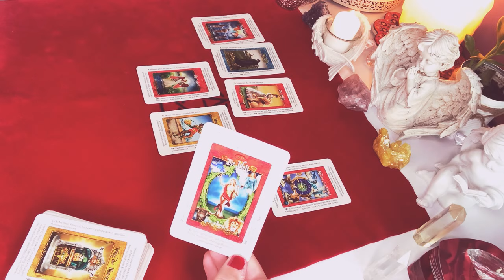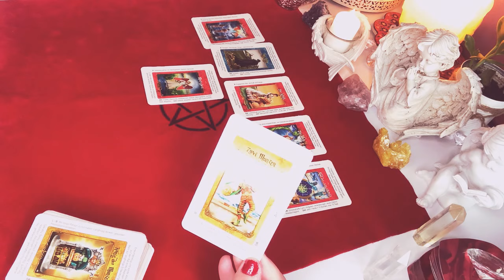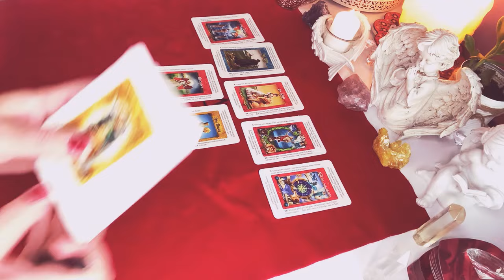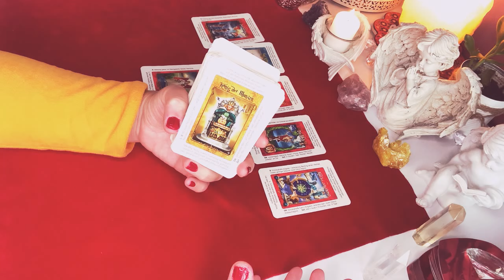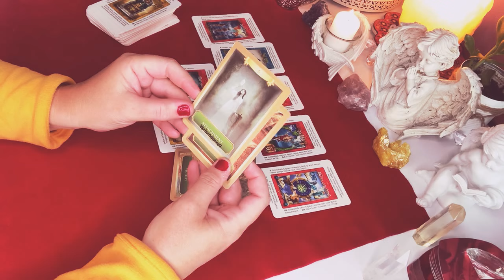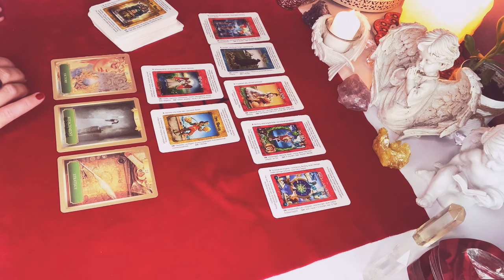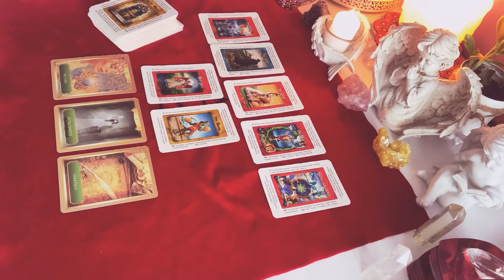ROZKLAD TYGODNIOWY❤️1-7 listopad 2021❤️7#Kart#TAROTA💚wrozby porady magia przekazy orakel pomoc❤️